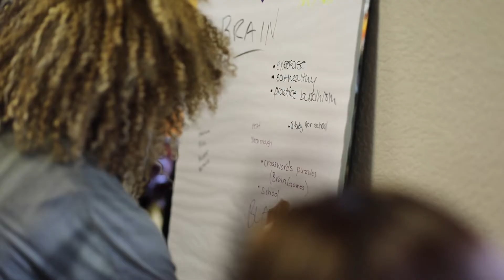B-Great - 7 Habits of Highly Effective Youth Artists Workshop (Recap)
After Hurricane Irma 🌻
We hosted and facilitated "The 7 Habits of Highly Effective Youth Artists" Workshop.

To motivate the youth to get back on track with their creativity, projects & responsibilities after being home (many without power) for so long.

Special thanks to our certified mentor, Dr. Patrice Rogers, for your support, guidance & development of our leaders!
“Where did you get all of these kids!? Their smiles, enthusiasm & shared input were so inspiring!”

"Between stimulus and response is our greatest power - the freedom to choose." by: Stephen R. Covey